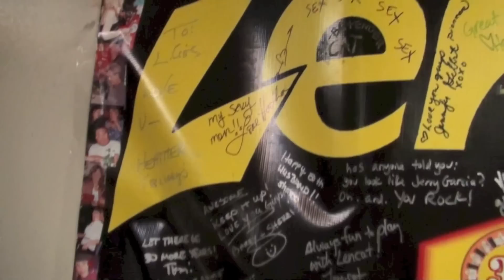LenCat - 4 year old Adaya sings the blues @ Smoking Pig .mov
Ya never know what kind of fun will happen at a LenCat show. At the Smoking Pig in San Jose, CA a precocious little girl kept wanting to get on stage. Finally we said "OK C'mon!" Here's what happened. Recorded live 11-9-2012